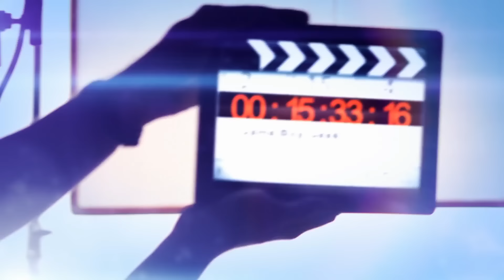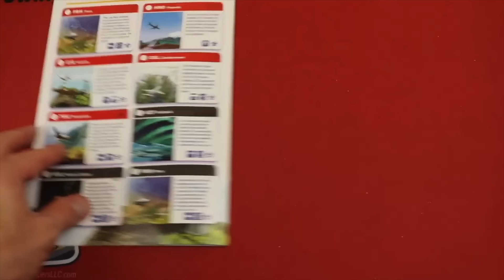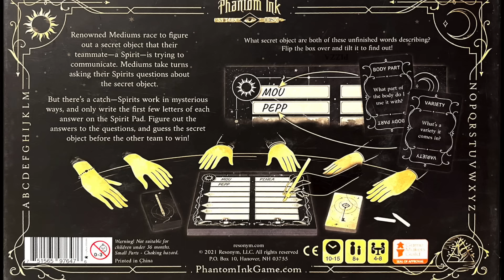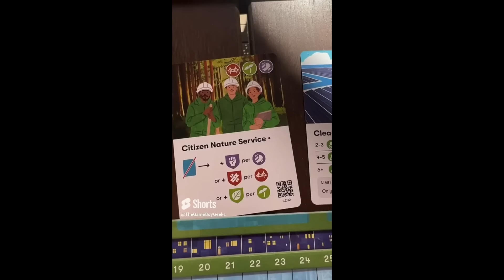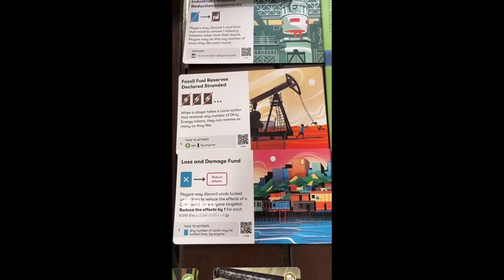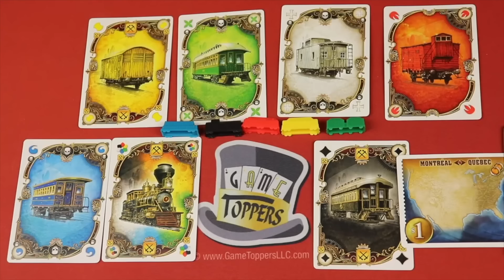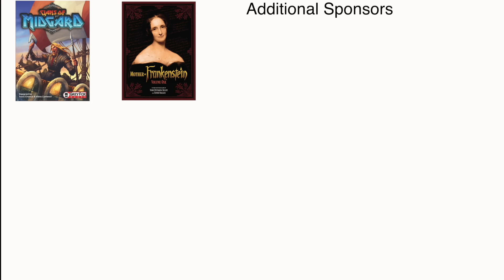2024 Spiel Des Jahres Official Nominations - Commentary & Predictions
In this video I discuss the games officially nominated for the 2024 Spiel Des Jahres which is the German Board Game of the Year. I announced the nominations as well as the Kennerspiel Des Jahres which is the connoisseurs game.

0:00 Intro
1:04 - Spiel Des Jahres Nominees and commentary
11:26 - Kennerspiel Nominees and Commentary
20:17 - Final Thoughts